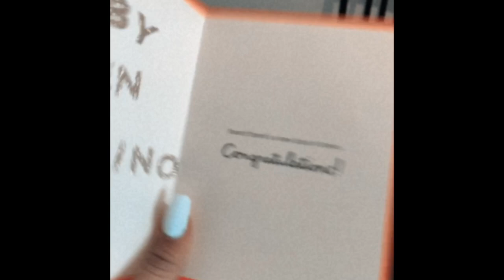VAMOS A SER PAPAS -Penny Garcia y Uriel Antuna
HOLA!!! STORY TIME.  Les compartimos esta hermosa experiencia de  como fue que nos enteramos que vamos a ser papas, espero y les guste! BENDICIONES